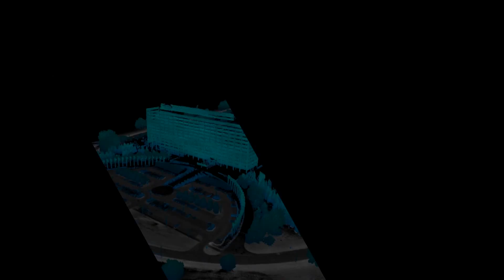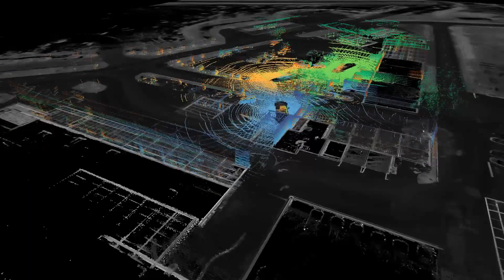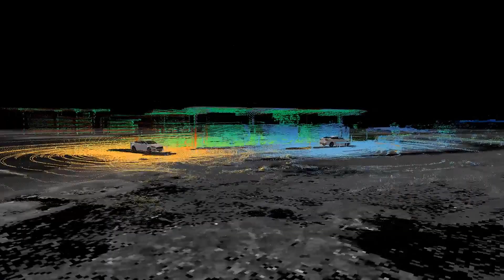Autonomous Vehicle development: Milestones and key facts with self-driving Ford cars